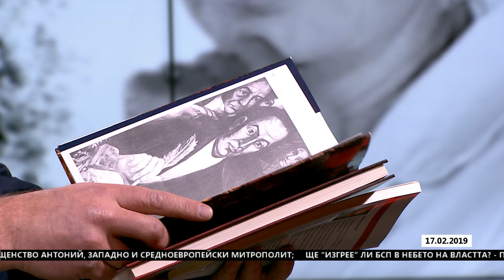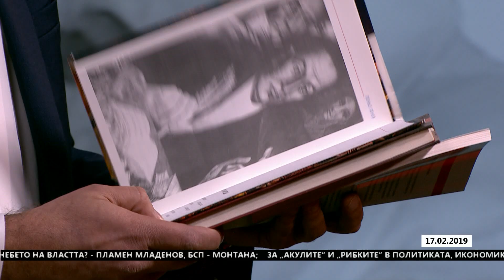"Беновска пита" на 17.02.2019 - отговаря Иво Димов, кмет на Димитровград